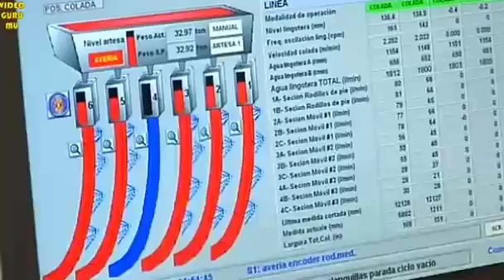How steel material are prepared inside steel factory 2018 new video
This is a great video channel on youtube for funny videos,amazing videos, technology videos, daily craftting videos. This is the largest youtube channel in the pakistan.